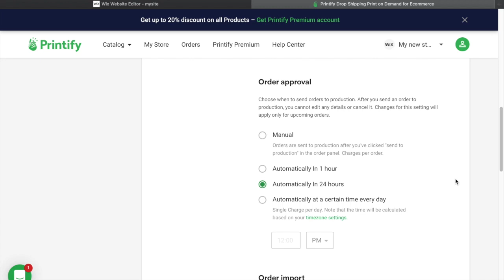Set Printity order approval process to manual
This video is about Set Printity order approval process to manual